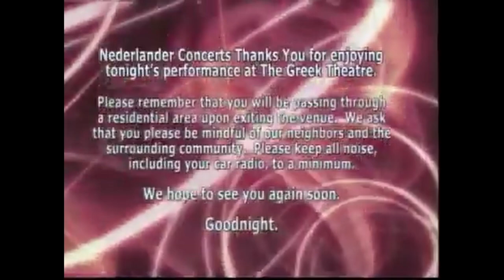The Dukes of September | Live at The Greek Theatre Los Angeles, CA 2010-9-29 HQ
The Dukes of September, led by Donald Fagen, Michael McDonald, and Boz Scaggs, perform classic soul and R&B tunes, as well as songs from their own repertoires, at the Greek Theatre Los Angeles, California; September 29, 2010.

This performance is already on YouTube, but with inferior audio quality. We used an amazingly mixed soundboard audio source to give the video a shine up!

Setlist:
00:00:07 Sookie Sookie
0:04:30 Heighty Hi
00:10:44 Don't Mess Up A Good Thing
00:14:16 Shakedown Street
00:20:29 You Never Can Tell
00:25:10 I've Got News For You
00:30:00 Green Flower Street
00:35:26 Miss Sun
00:41:32 I Keep Forgettin'
00:46:14 Rock Steady
00:50:59 Rag Mama Rag
00:54:50 The Shape I'm In
00:58:43 Love T.K.O.
01:04:52 I Live The Life I Love
01:09:26 Cadillac Walk
01:14:57 What A Fool Believes
01:19:03 I.G.Y.
01:25:19 Lowdown
01:32:07 Takin' It To The Streets
01:38:25 Band Introductions
01:40:26 Reelin' In The Years
01:46:45 Love Train
01:52:58 Help Me Rhonda
01:56:26 Peg
02:01:08 Something in The Air
02:05:36 Them Changes
02:10:48 Sookie Sookie (Reprise)

Covers:
'Sookie Sookie' by Don Covay
'Heighty Hi' by Sam Moore
'Don't Mess Up a Good Thing' by Fortella Bass
'Shakedown Street' by The Grateful Dead
'You Can Never Tell' by Chuck Berry
'I've Got News for You' Ray Charles
'Rock Steady' by Aretha Franklin
'Rag Mama Rag' by The Band
'The Shape I'm In' by The Band
'Love T.K.O.' by Teddy Pendergrass
'I Love The Life I Live, I Live The Life I Love' by Muddy Waters
'Cadillac Walk' by Moon Martin
'Love Train' by The O'Jays
'Help Me Rhonda' by The Beach Boys
'Something in The Air' by Thunderclap Newman
'Them Changes' by Buddy Miles

Performers:
Donald Fagen - vocals, grand piano, melodica
Michael McDonald - vocals, electric piano, accordion, ukulele
Boz Scaggs - vocals, electric guitar
Jon Herington - electric guitar
Jim Beard - keyboards, melodica, grand piano
Freddie Washington - bass guitar
Michael White - drums
Catherine Russell - vocals, tambourine
Carolyn Leonhart-Escoffery - vocals, tambourine
Michael Leonhart - trumpet
Walt Weiskopf - saxophone
Jay Collins - saxophone

-TDV